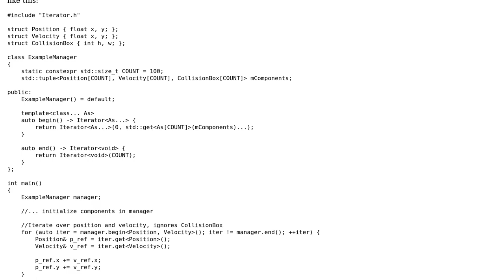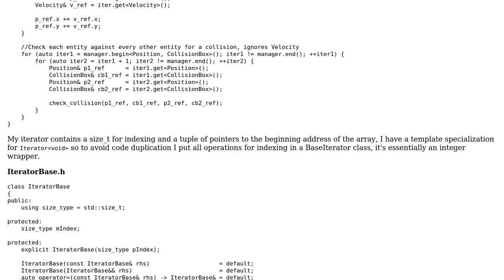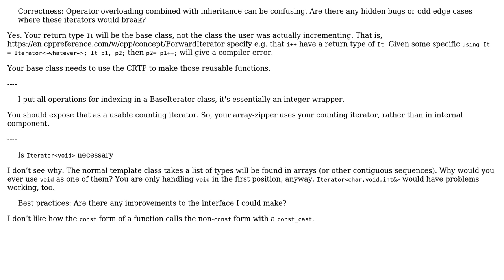Internal Zip-like Iterator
With thanks & praise to God, and with thanks to the many people who have made this project possible! | Content (except music & images) licensed under CC BY-SA | Music | Images & others | With thanks to user JDlugosz user Brian user 200_success and the Stack Exchange Network Trademarks are property of their respective owners. You are responsible for your own actions.